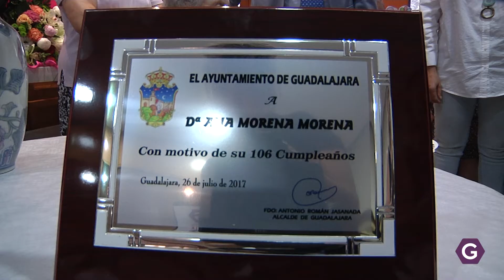Ana cumple 106 años en el día del abuelo